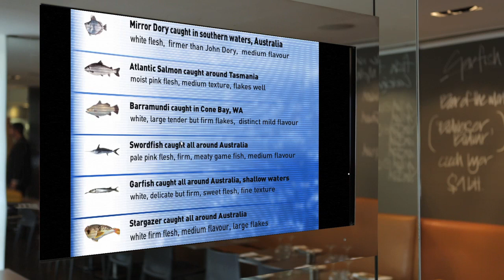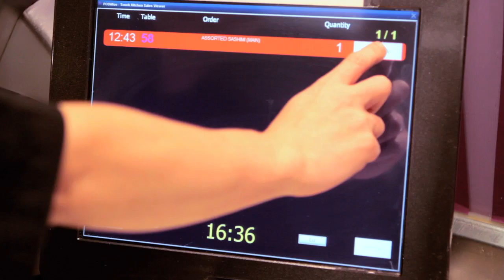R&CA Digital Business Kit Trailer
Restaurant & Catering Australia (R&CA) has launched five episodes to inspire you to gain a digital advantage over your competitors. Get your business up to speed and go to access the full five episodes and to find out more.